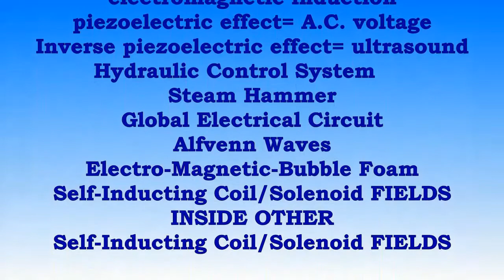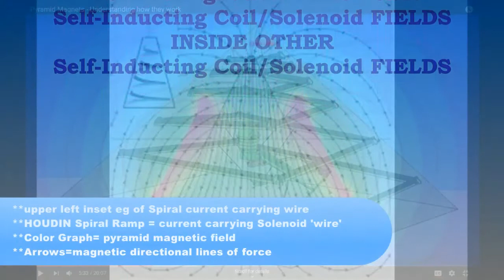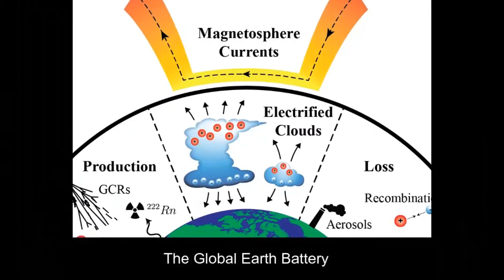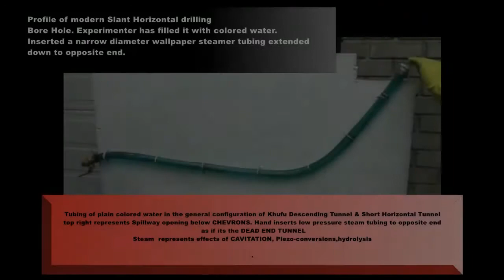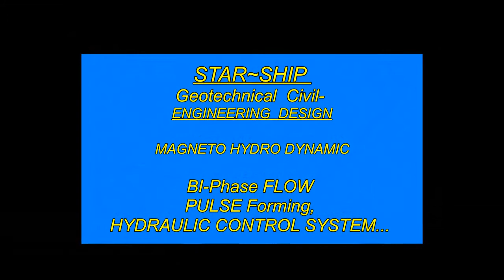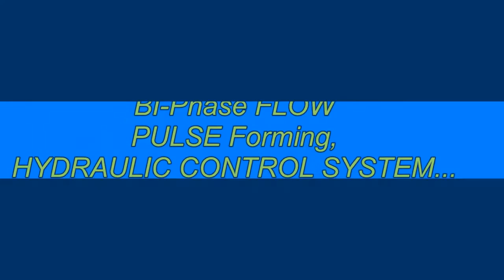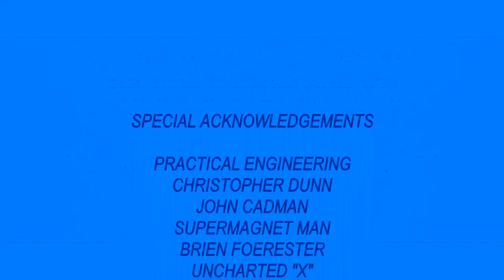Ionized Plasma Geotechnical Civil Engineering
When the pyramid complex installation was completely assembled and operational, the
                     GIZA PYRAMIDS COMPLEX =  GEOMAGNETOSPHERE STABILIZER.
A manufactured permanent South magnetic Pole for Earth.
 The pyramid shaped factories are, when in full OEM configuration the pyramids all are hydraulic control system, MHD Operations Capable. Magneto Hydro Dynamic Hydraulic Control Facilities for generating, processing, distributing Modified Ionized Plasma into the GLOBAL ELECTRIC CIRCUIT (GEC) from the GPS Coordinates of North Africa, Egypt, Giza Plateau, Great Pyramid Khufu. Speed of light: 299,792,458 m/s. Pyramid Khufu: 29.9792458 °N Coincidence?”   _Bill Johnson, Sam Cox